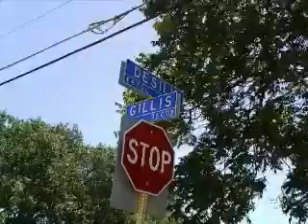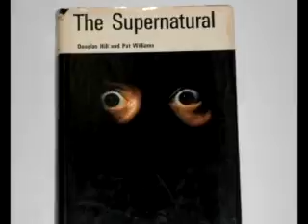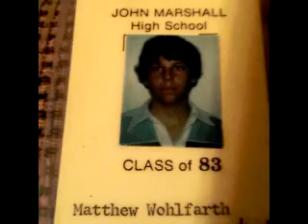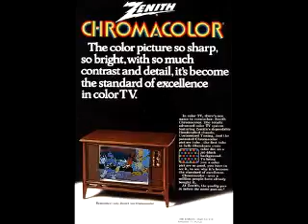Growing up in Forest Oaks in the 1970's Part 2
The john Marshall Class of 1983 remembers our old stomping grounds and how we wasted time with TV